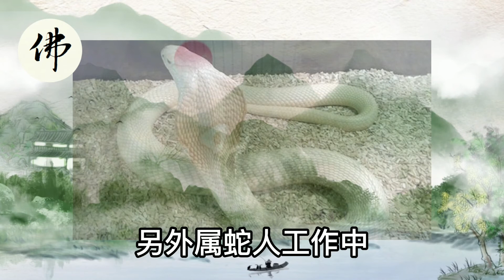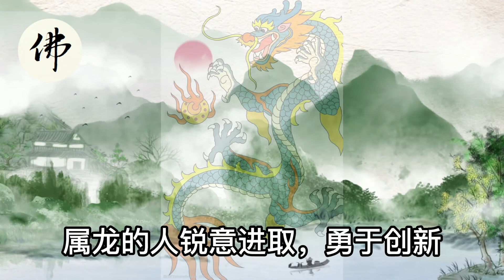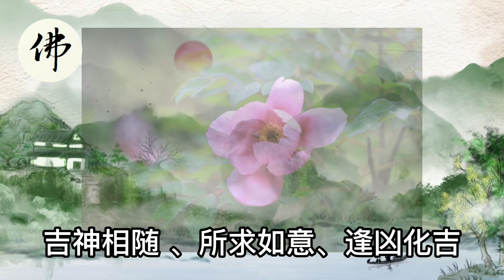要發財！風水大師蘇民峰：未來3天財神爺光顧，這幾個生肖做好準備！橫財入命，運勢大漲！！鈔票賺的又快又多！【佛之緣】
要發財！風水大師蘇民峰：未來3天財神爺光顧！這幾個生肖做好準備！橫財入命，運勢大漲，鈔票賺的又快又多！

🙏橫財天降！算命師說：7月這4大生肖不得了了！財神爺撒錢到門口，家人也會大富大貴，躲也躲不開！準得可怕